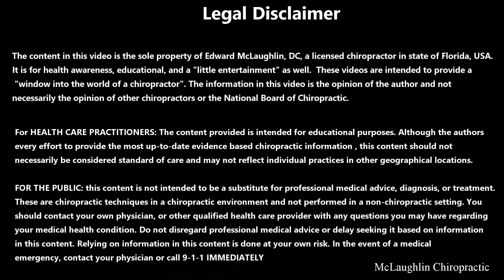Extreme ELBOW PRESSURE On Her FROZEN BACK & *CRACKS* that CLUNK - No one Takes Her Pain Seriously 😔